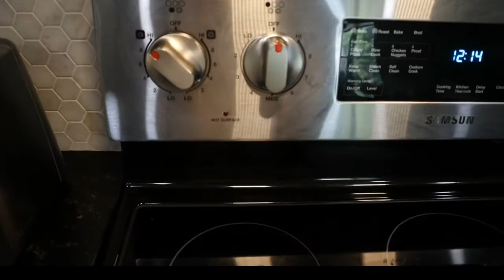Creamy Lobster with Coconut milk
Kitchen show by Yurie.